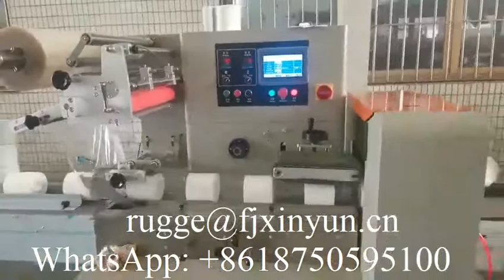Low price automatic single roll toilet paper pillow packing machine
XY-GU-450 Low price automatic single roll toilet paper pillow packing machine